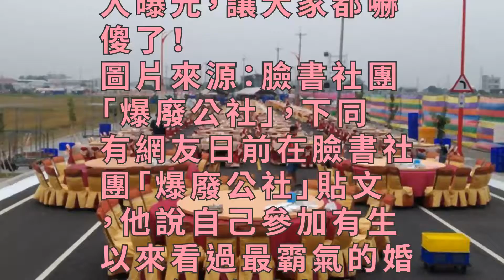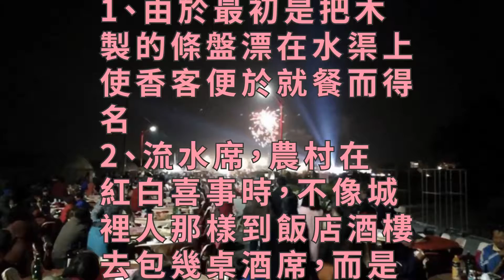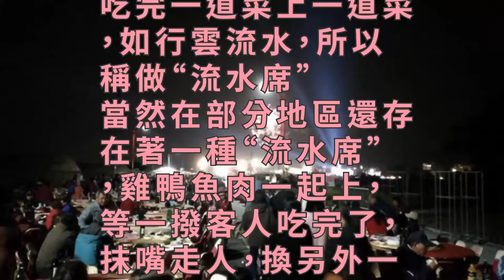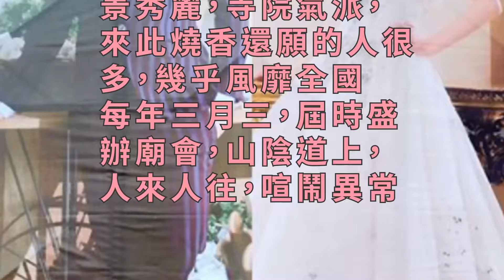網友驚見「最霸氣婚禮」封掉整條街！席開570桌「敬酒要騎電動車」新郎竟然是....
現代有不少人結婚，都會選擇到飯店舉辦，追求浪漫歐美風，不過也有很多人喜歡大請流水席，只求讓客人們都吃得飽飽，滿意回家！雖然兩者的價碼不太一樣，不過要請流水席口袋還是要有一定的深度才行，日前就有網友參加席開570桌的婚宴，竟然霸氣到封住整條街，如今婚宴主人曝光，讓大家都嚇傻了！

圖片來源：臉書社團「爆廢公社」，下同